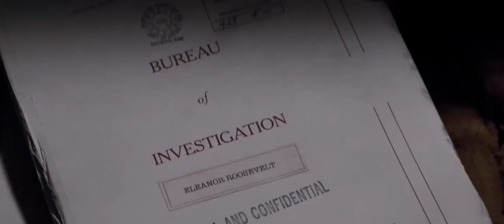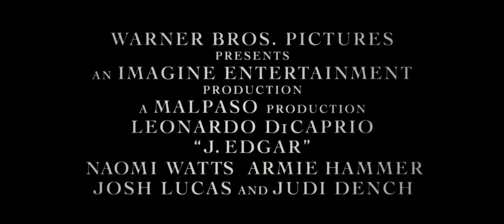J Edgar Official Trailer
Release Date: 9 November 2011
Genre: Biography | Drama
Cast: Leonardo DiCaprio, Armie Hammer, Naomi Watts
Directors: Clint Eastwood
Writer: Dustin Lance Black
Studio: Warner Bros.

Plot:
As the face of law enforcement in America for almost 50 years, J. Edgar Hoover was feared and admired, reviled and revered. But behind closed doors, he held secrets that would have destroyed his image, his career and his life.